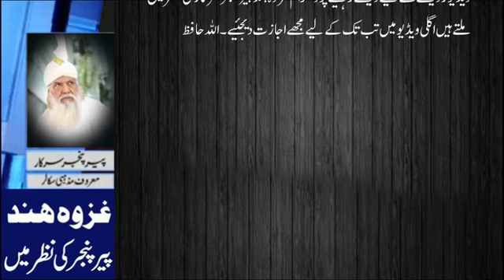Bajwa Saab Ko Army Chief Ke Bad Kon Sa Ohdah Milne Wala ? || شہباز شریف کا استعفیٰ تیار ہوچکا ؟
Bawjwa Saab Ko Army Chief Ke Bad Kon Sa Ohdah Milne Wala ? || شہباز شریف کا استعفیٰ تیار ہوچکا ؟
peer pinjar
peer panjar
pir pinjar
Pir Panjar
peer
pinjar